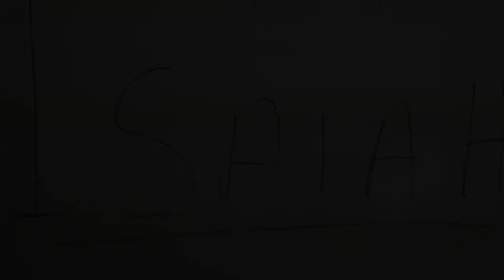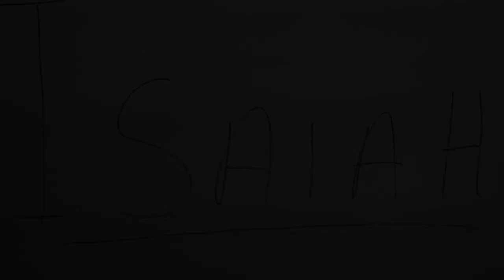Isaiah Class 03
A study of Isaiah presented by Pat McIntosh